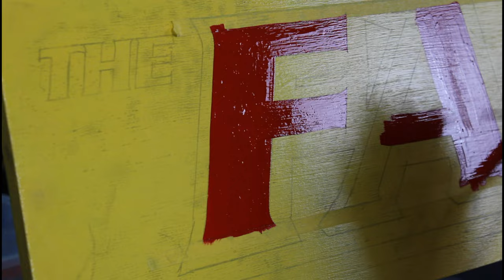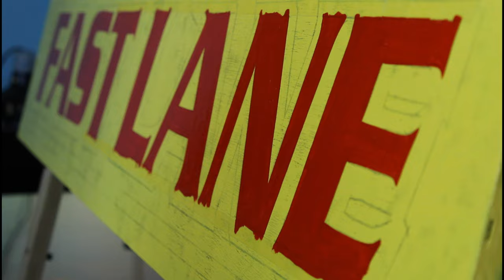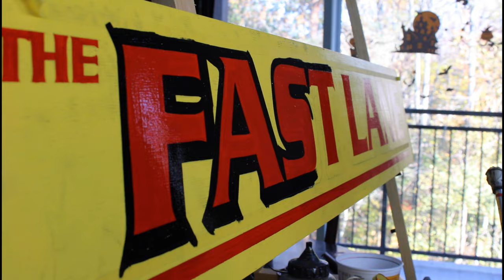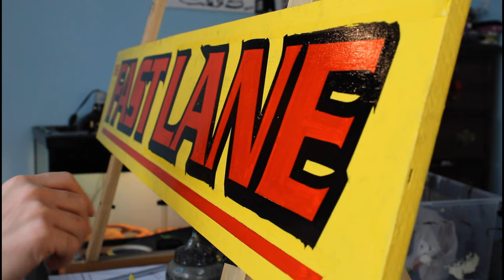The making of a hand painted, retro auto sign - The art of SIGN PAINTING (Signwriting) | Lettering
This is my latest video, Involving the traditional art of sign painting (Signwriting). In this video I paint a sign I designed, based upon the retro style associated with the American car and auto signs from the 50's.

Sign painting is an craft that has been practiced for hundreds of years, and maybe longer.
Sadly few artists still complete works like this by hand.

Thanks,
The letter head

To buy my custom hand painted signs,

For my work at the Traditional Sign Painting Company,